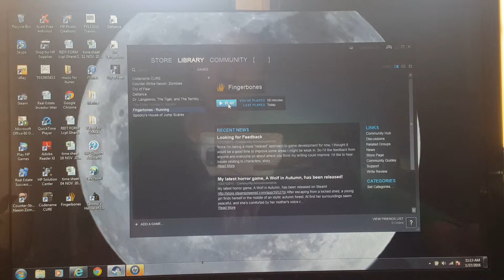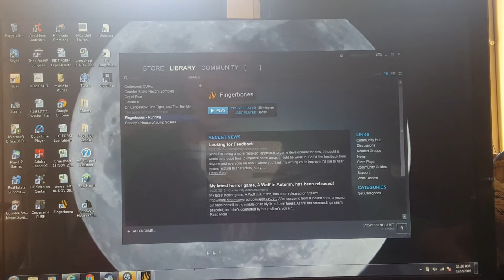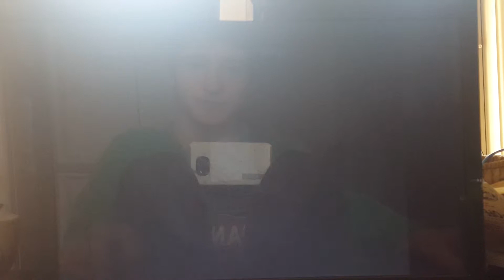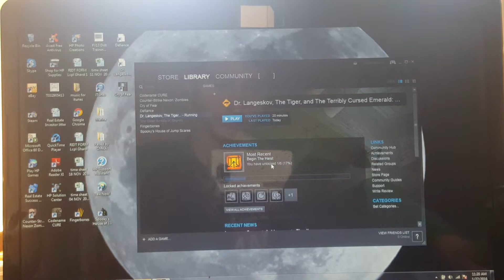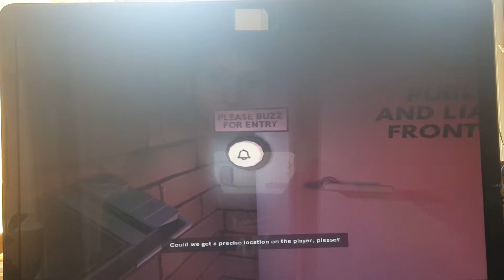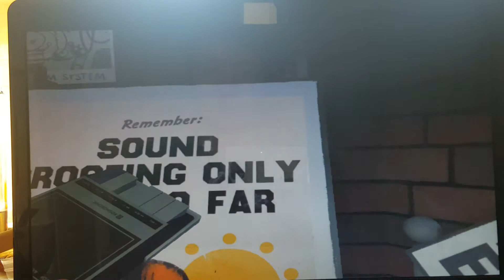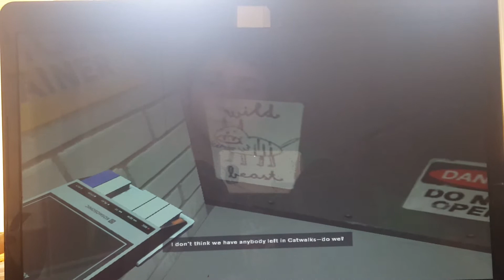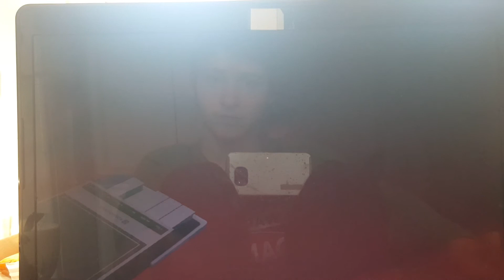Part 3 of finngerbones and another game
Have a blast and watch me play scary games and action games and more peace out Demon bros